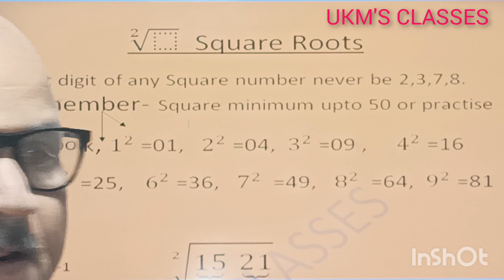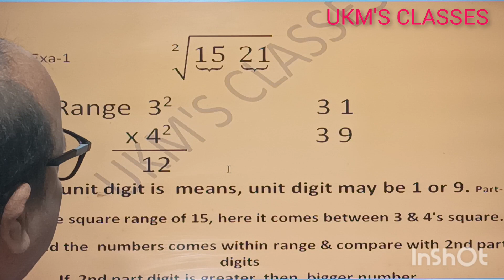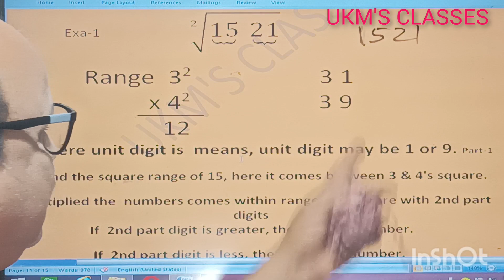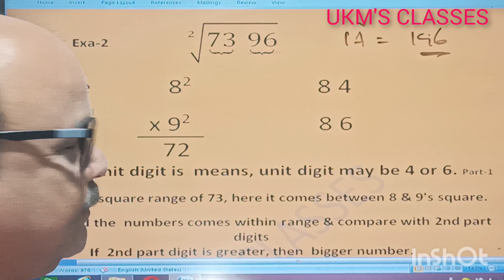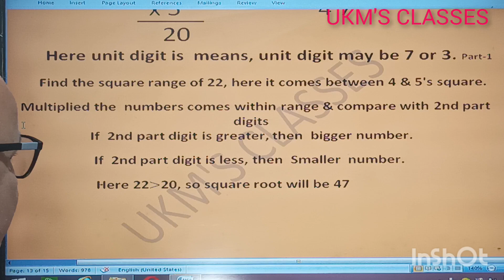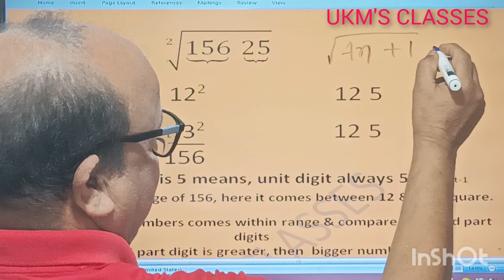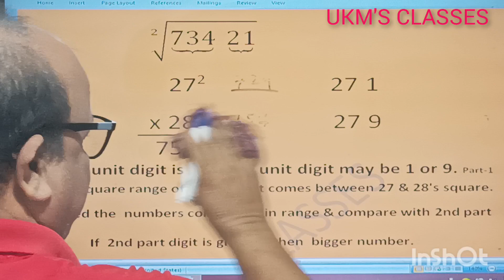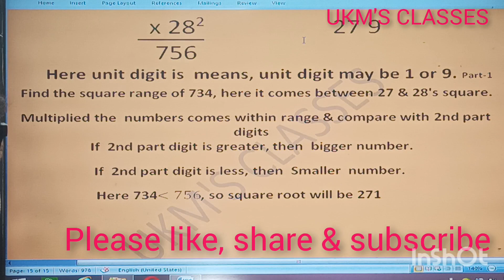Square Roots II Easy roots II Quick roots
suare roots
easy roots
square root
square trick
square one
quicker maths
quicker roots